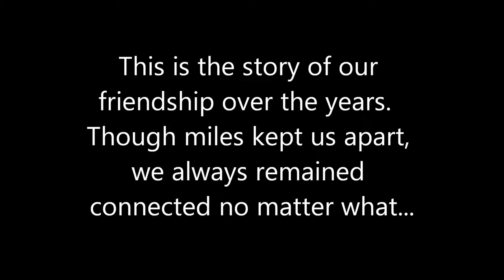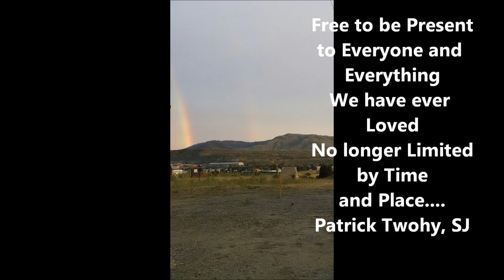LOUANNE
Tribute to my friend Louanne.